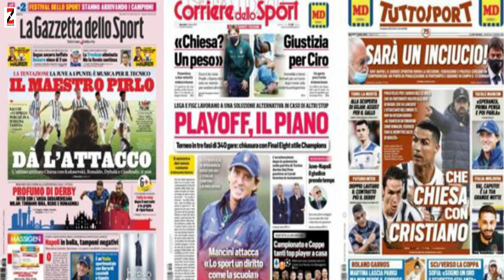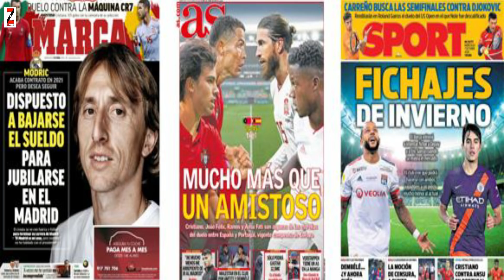WARGESYADA United sababta Sancho u qaadan waayeen, ceebta Arsenal, awooda Milan, qorshaha Pirlo